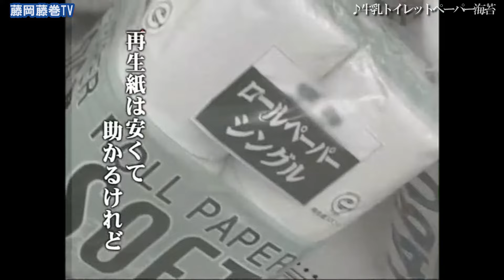牛乳トイレットペーパー海苔 MUSIC VIDEO 藤岡藤巻